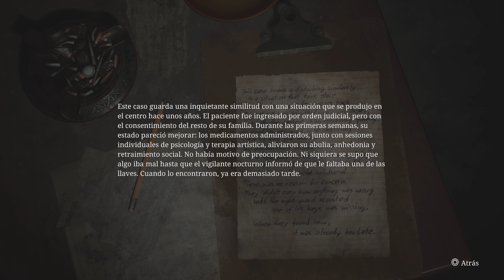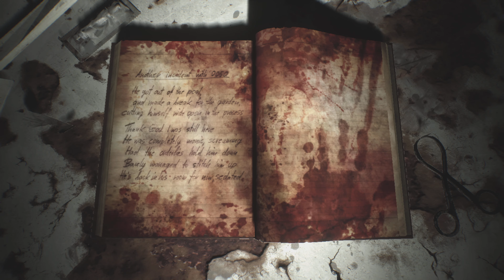SILENT HILL 2 - Walkthrough (10)